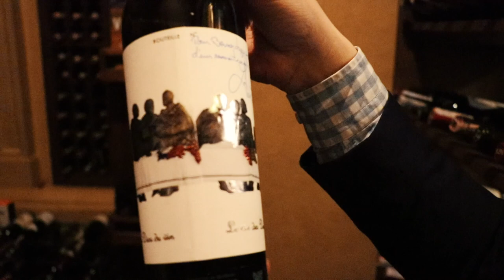Реакция на самый лучший винный ресторан Bernardazzi | ВЛОГ - 9